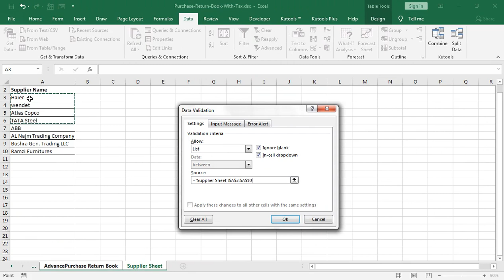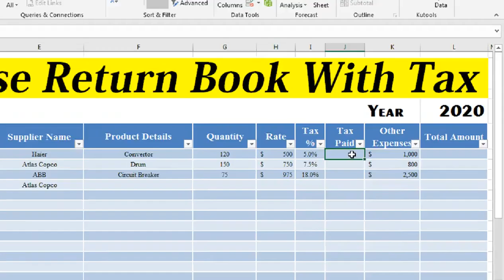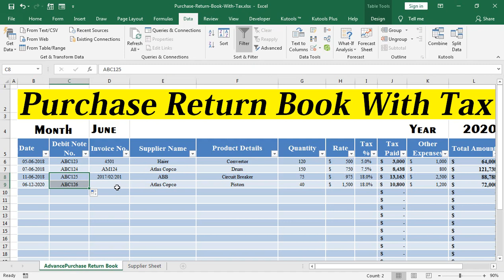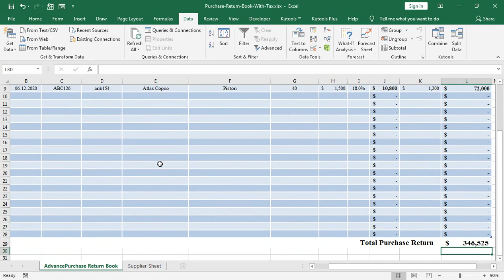Purchase Return Format in excel free download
purchase return invoice format in excel under Tax. purchase return format in excel free download.